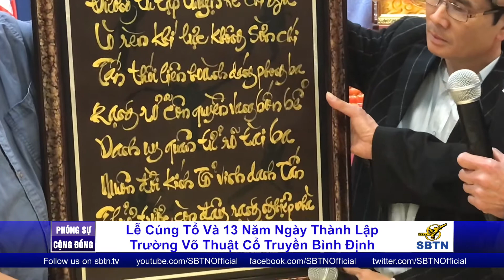PHÓNG SỰ CỘNG ĐỒNG: Kỷ niệm 13 năm thành lập trường võ thuật cổ truyền Bình Định ở Boston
Theo truyền thống hàng năm của môn võ cổ truyền Việtnam dòng võ Tây Sơn Bình Định, võ sư Tấn Nhật Bích cùng với khoảng 100 môn sinh đã tổ chức ngày lễ cúng tổ và kỷ niệm 13 năm ngày thành lập trường huấn luyện võ thuật Bình định tại Boston. Khoảng 300 đồng hương đã có mặt tham dự buổi lễ hôm nay. Đặc biệt có sự hiện diện của ông chủ tịch cộng đồng và hầu hết đại diện của các hội đoàn đoàn thể trong cộng đồng người Việt tại tiểu bang Massachusetts. Chúng tôi nhận thấy có sự hiện diện của trưởng ty cảnh sát khu vực C11 - ông Tim Connolly và một số chính giới của thành phố. Có rất nhiều môn võ thuật được phát triển mạnh mẻ tại Hoa Kỳ nhưng môn võ cổ truyền Bình Định là một môn võ thuật truyền thống Việt Nam được võ sư Tất Nhật Bích thành công truyền đạt đến nhiều thế hệ trẻ người Việt hải ngoại tại Massachusetts trong 13 năm qua và tiếp tục phát triển mạnh trong những năm sắp tới, một số đông các em ở lứa tuổi tiểu học đang được huấn luyện tại trường võ thuật Bình Định.